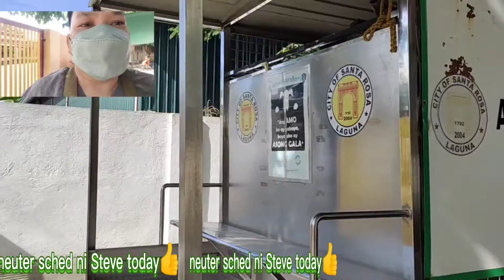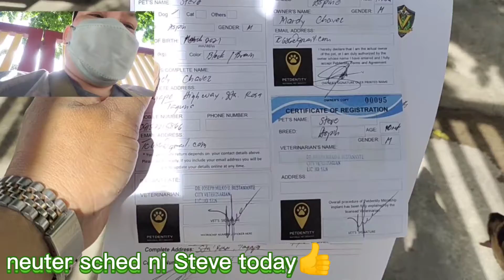ASONG PINOY GOT NEUTER TODAY || STEVE || PART 1